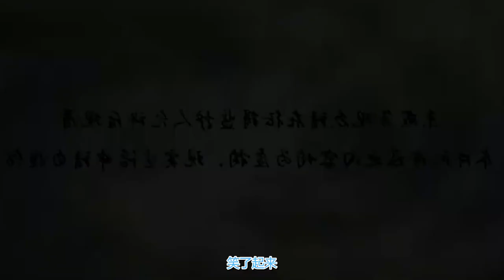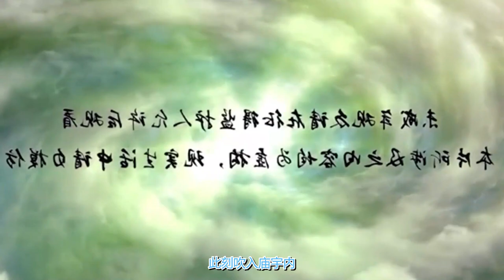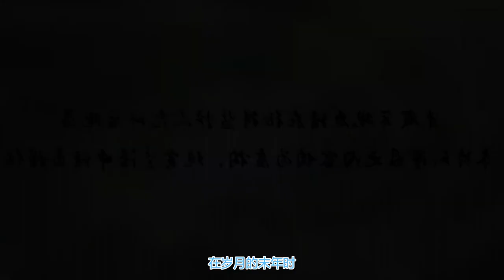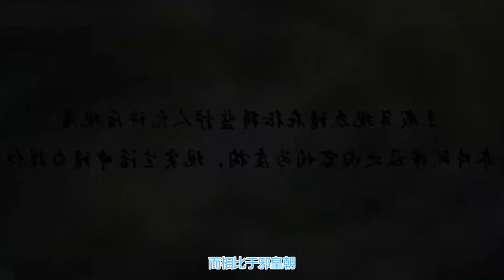一念永恒 第591~595话